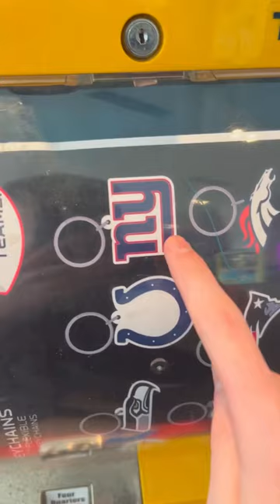Day 10 Collecting ALL 32 NFL Keychains at the Vending Machine